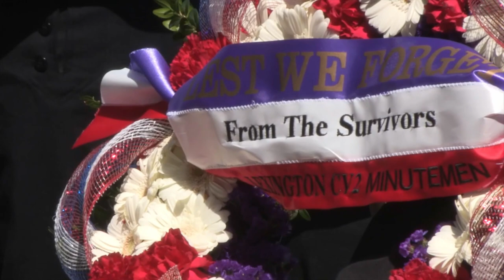USS George Washington Holds Wreath-Laying Ceremony at Sea Honoring USS Lexington